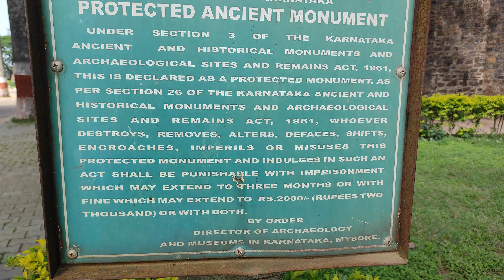Kittur Fort Karnataka India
Kittur is a fort located in the Karnataka state of India, it is the former capital of a minor principality as well as major archaeological site.
      The fort was built by Allappa Gowda Sardesai, the ruler of the Desai dynasty between 1650 and 1681.[2] It was held by the Desai marathas of Kittur, as well as Rani Chennamma, a lingayat woman warrior of Karnataka who revolted against the British in 1824. Kittur reached its zenith during the Mallasarja Desai. The place has a Nathapanthi matha in police line area, and temples of Maruti [in fort], Kalmeshwara, Dyamavva and Basavanna, the last named a later Chalukyan monument now completely renovated.